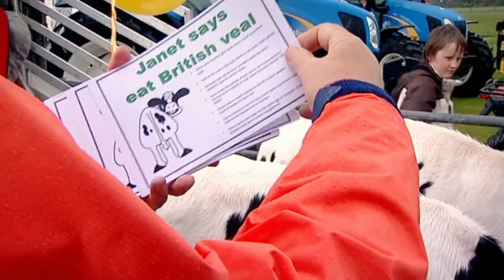Janet Street-Porter Persuades Farmers To Rear More Calves | The F Word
Janet Street-Porter visits The Yorkshire, Young Famers Country show, where she's trying to convince the nation's farmers to keep their surplus dairy calves and raise them for meat.